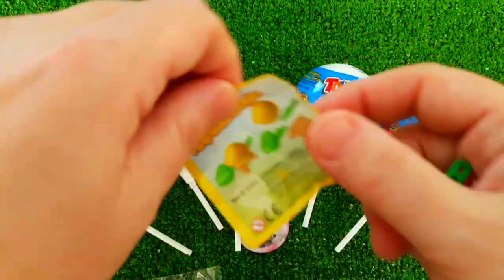ASMR MUKBANG Watermelon Desserts Cutting Rainbow Ice cream, Lollipo Cutting Rainbow